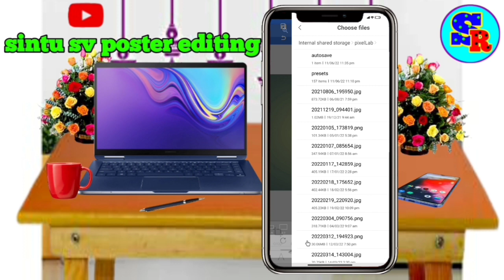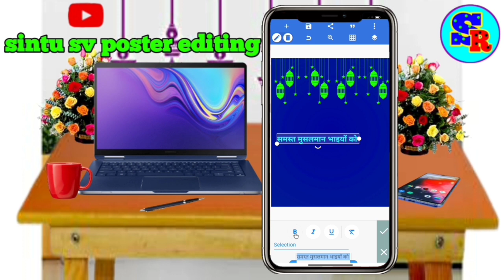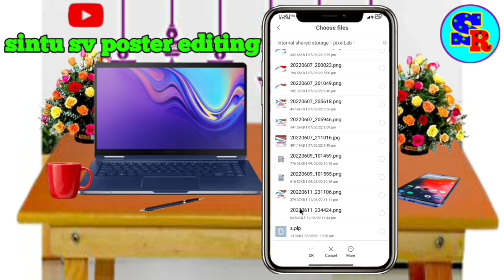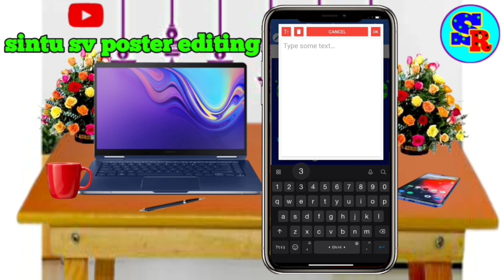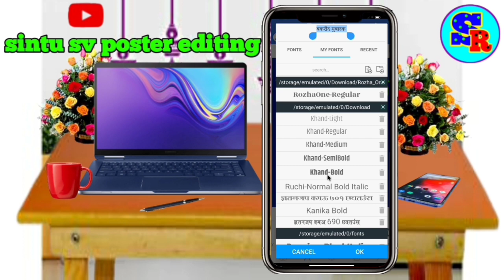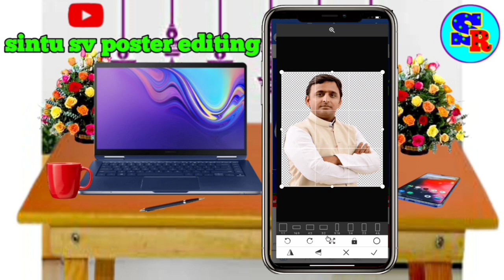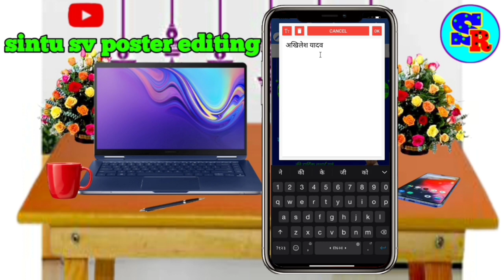बकरीद मुबारक का पोस्टर बनाना सीखिए | Bakrid Mubarak Ka Poster Banana Sikhiye | Eid Banner editing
Mobile se Bakrid Mubarak ka poster  kaise banaye. 2022  ka poster kaise banaye, chunav   poster kaise banaye

Hi Friend Welcome to our sintu sv poster editing YouTube Channel .I am sintu sharma From Bihar (INDIA)

ABOUT THIS VIDEO :
Friends aaj ki es video me maine Mobile se Bakrid Mubarak ke poster kaise banata hai ho maine es video ke madhayam se bataya hai. mai umid karta hu aap sabhi ko ye video pasand aayegi. Thank you so much

banner
poster
poster Designing
Pixellab tutorials
PicsArt Tutorials
Ramzan Mubarak ka poster kaise banaye
Ramzan Mubarak poster kaise banaye
Ramzan Mubarak banner kaise banaye
banner kaise banaye mobile se
Ramzan Mubarak
Ramzan Mubarak banner design kare
Ramzan Mubarak Banner Editing
mobile se poster kaise banaye
Ramzan Mubarak Banner Editing 2022
eid ka banner kaise banaen
eid mubarak ka banner kaise banaye
eid ka poster kaise banaen
eid mubarak ka poster kaise banaen
how to make eid mubarak poster
eid mubarak banner photo editing
how to make eid poster